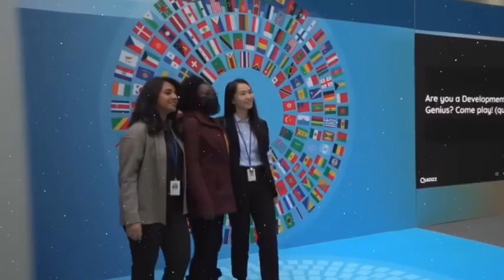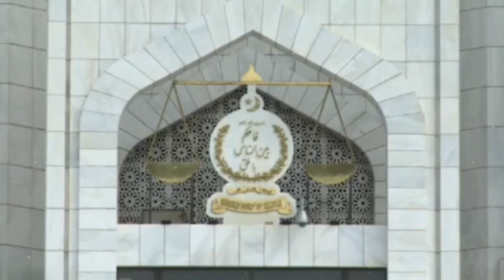عمران خان کا جنرل عاصم منیر کو پیغام | پاک فوج کیلئے بڑا پیغام | جی ایچ کیو سے جنرل باجوہ سزا دو